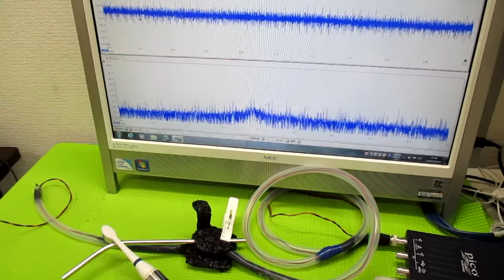超音波発振制御プローブの製造技術 ultrasonic-labo